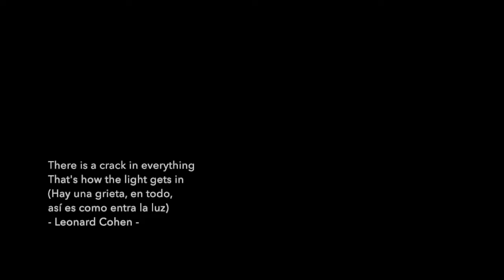Hay una grieta en todo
Madrid, marzo-abril 2020
COVID2019